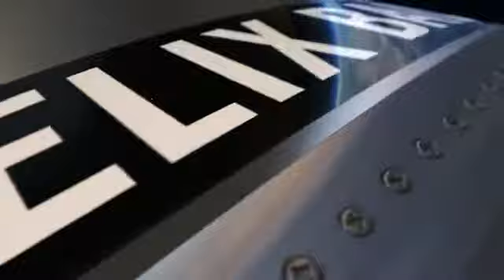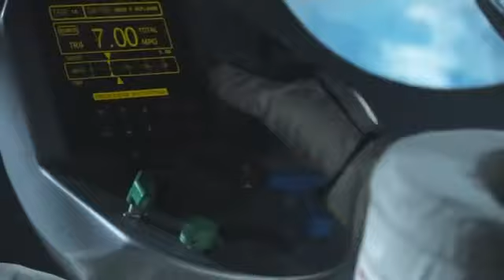Supersonic Freefall Stratos Red Bull HD 360p